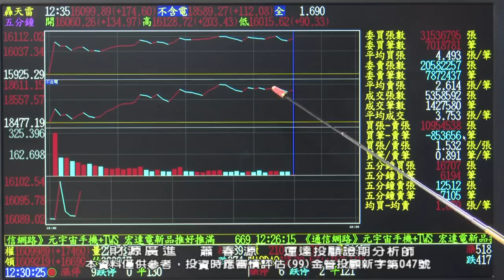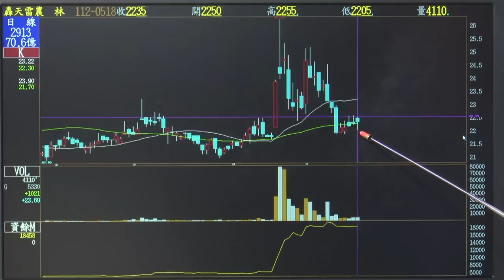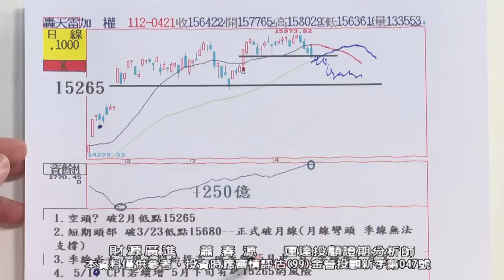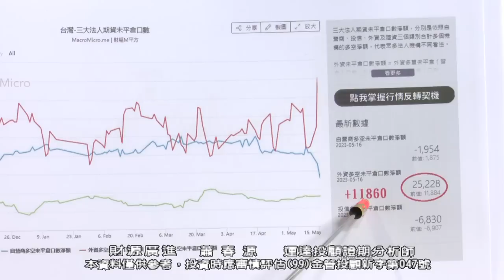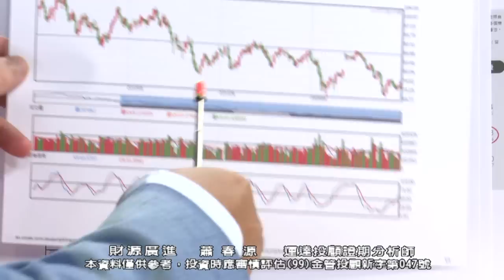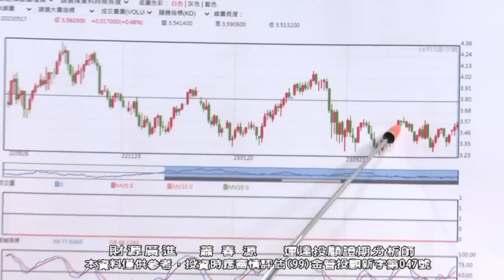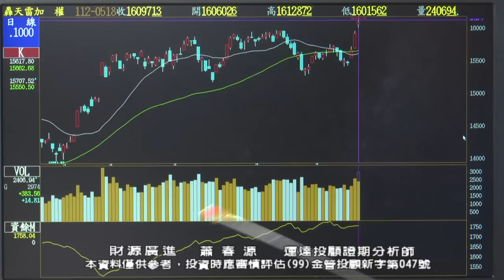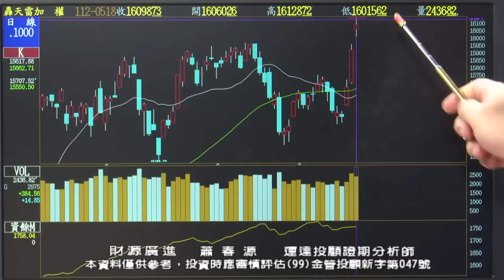20230518 2000 蕭春源 財源廣進